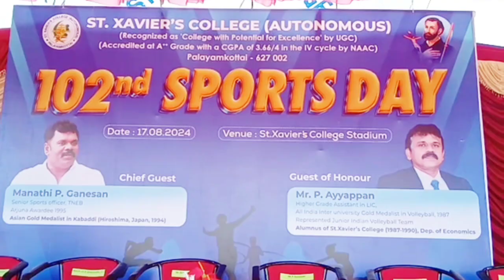நெல்லை, பாளை., தூய சவேரியார் கல்லூரியில் விளையாட்டு போட்டி பரிசளிப்பு விழா